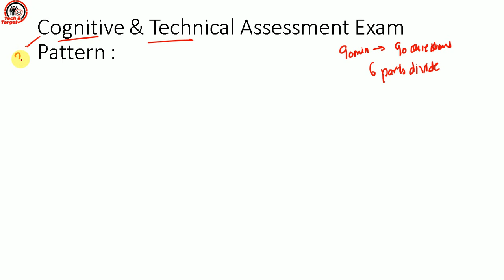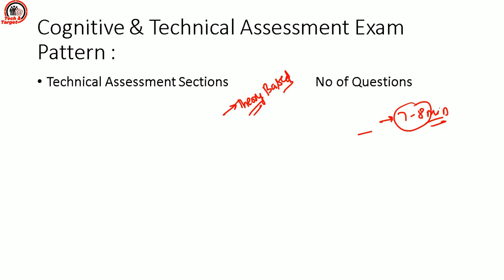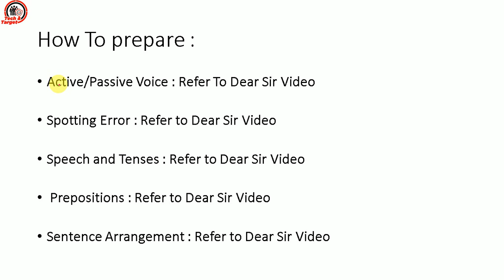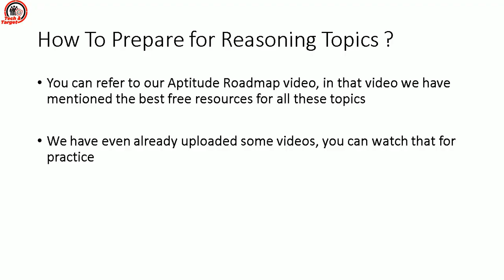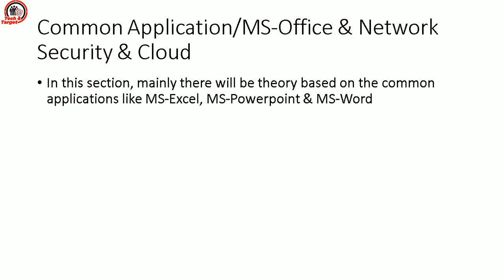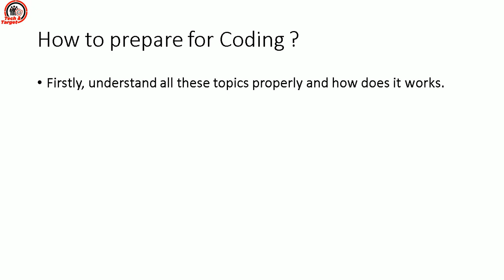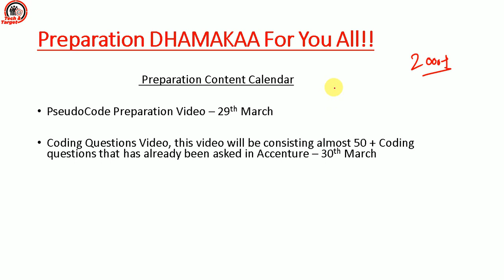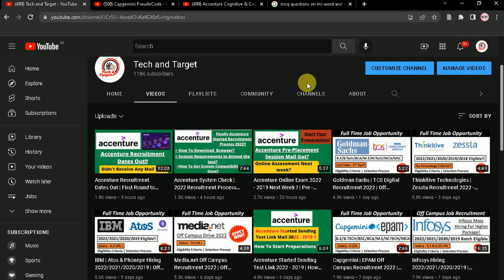How To Prepare Cognitive Technical + Coding | Start Your Preparation 🔥🔥